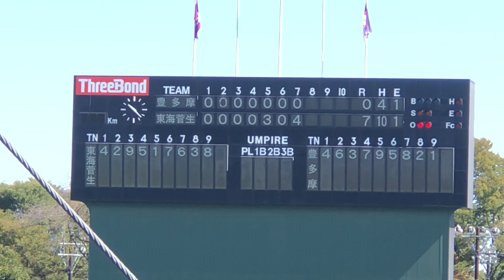【名門の4番】小池祐吏 (東海大菅生) サヨナラの一打を放つ 2021/10/3 豊多摩戦 2年から名門の中軸